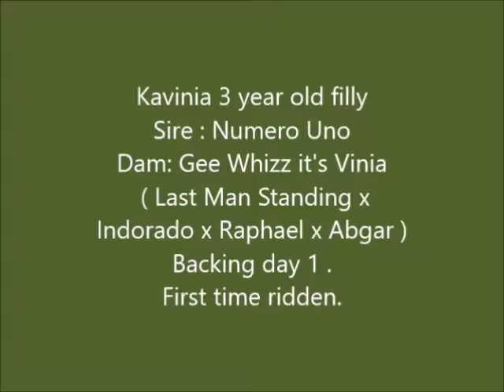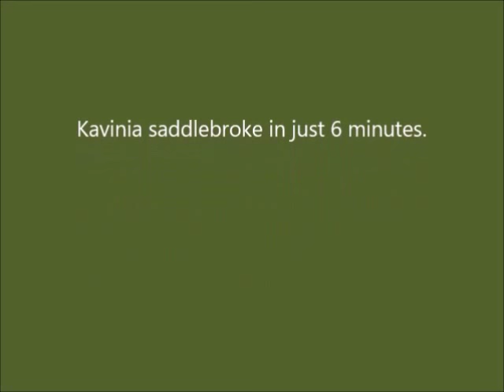kavinia backed day 1 =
Our 3 year old filly was ready to be ridden the first time. As you can see she was really sweet! Now she will be ridden a few times a week untill she has her foal next year.  She will have a future in showjumping later.